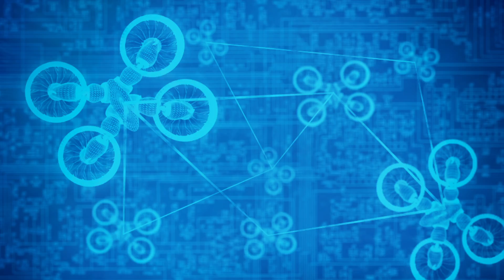Project First Responders: Drones to the Rescue! | Empowering Innovation Together with Grant Imahara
In the final installment of "Project First Responders" Grant Imahara and Ivan Stamatovski showcase GlobalArc's intricate network that will allow drones to assist emergency crews in dangerous situations, acting quickly to save lives.